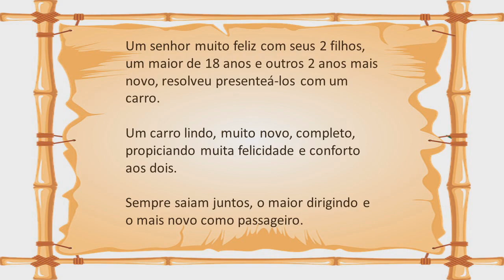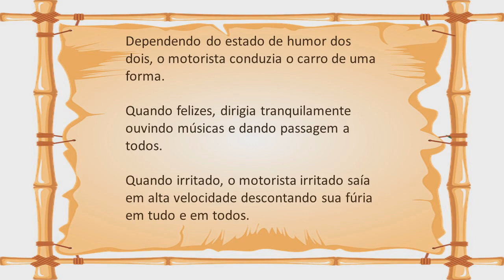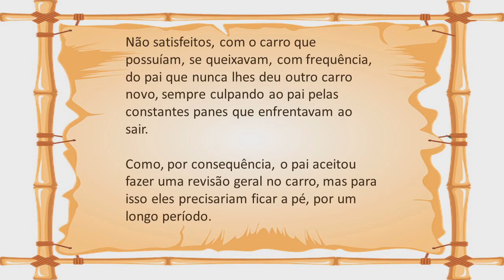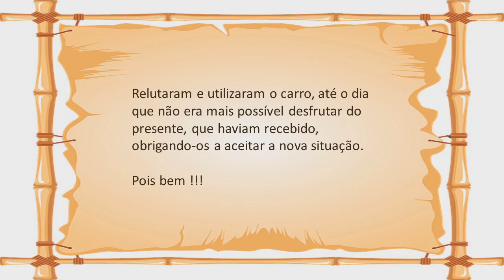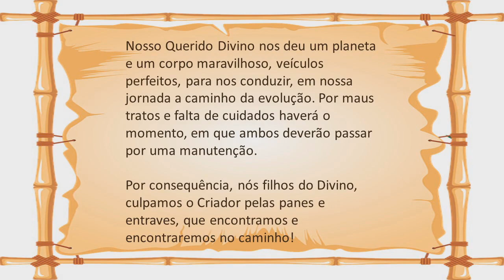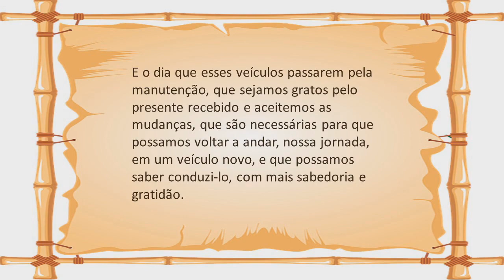As Atitudes e Suas Consequências - Psicografia | Sinuhe da Silva Vieira ao Vivo (Live) em 20-01-2020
Agradecemos.